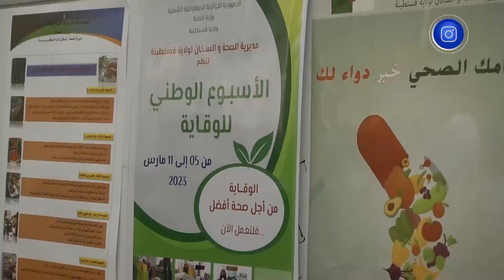قسنطينة: مختصون يحذرون من مخاطر الإفراط في تناول الأكل خلال شهر رمضان الفضيل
EchoroukNews
HD 10992/5000
SD 10921/27500/V